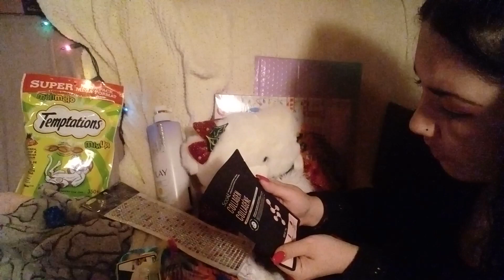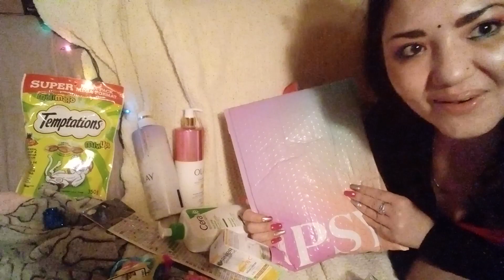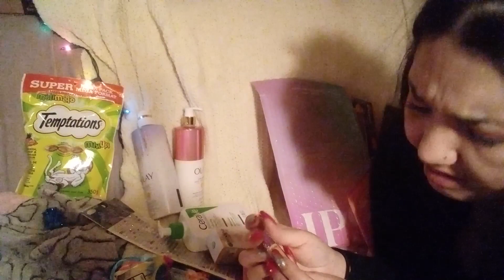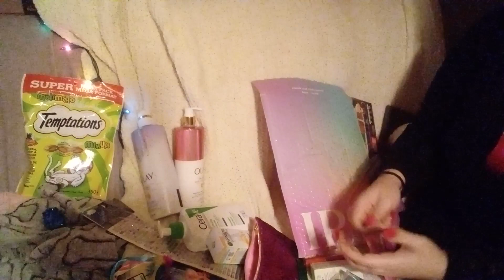🎁🎅🏼🎄🥰gifts we got from Santa haul#christmaspresents@gifts#christmas#christmasmorning#santaclaus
hey SeXy babes 😘
🎄🎁MERRY CHRISTMAS!! 🎁🎄
these are all the wonderful Christmas gifts MisChief & I got from Santa Claus this year for Christmas!! 🤗😇🥰❤️
what did you get for Christmas?? 😀